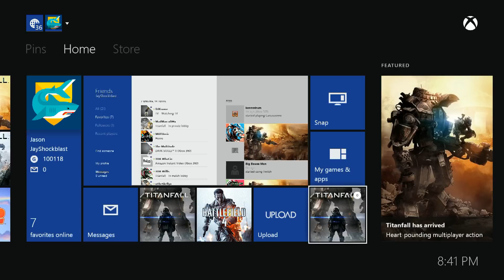Titanfall - Opening Cinematics